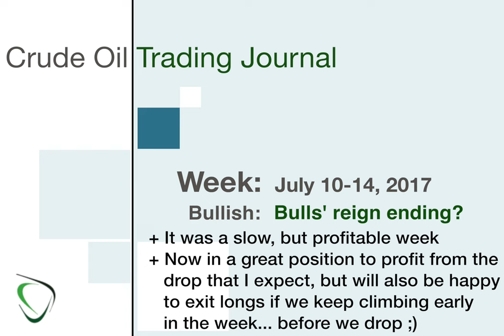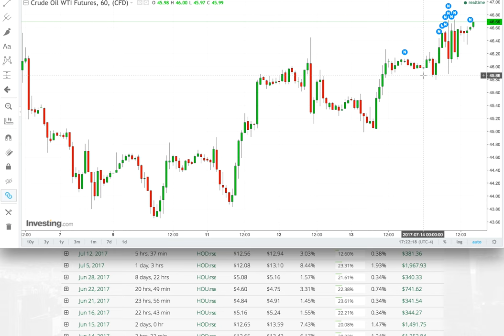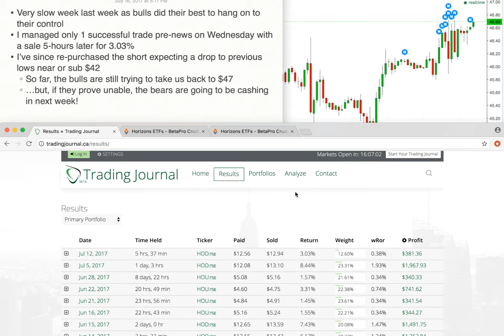42 - Weekly Trading Summary for July 10-14 2017 - Slow, but profitable week. Bearish week ahead?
* Very slow week last week as bulls did their best to hang on to their control
* I managed only 1 successful trade pre-news on Wednesday with a sale 5-hours later for 3.03%
* I’ve since re-purchased the short expecting a drop to previous lows near or sub $42
    * So far, the bulls are still trying to take us back to $47
    * …but, if they prove unable, the bears are going to be cashing in next week!